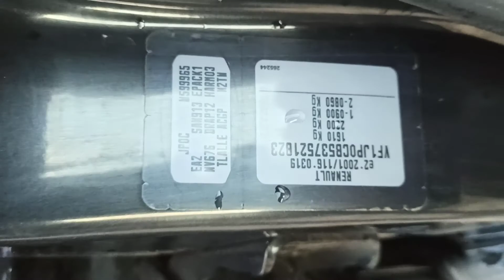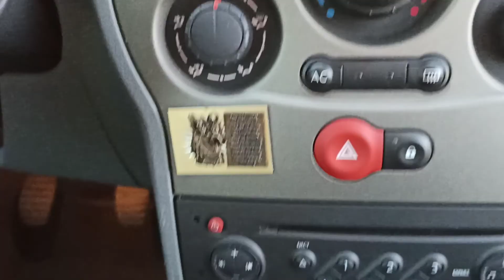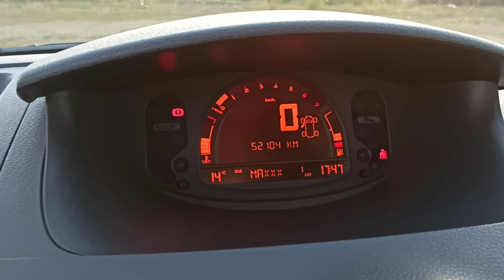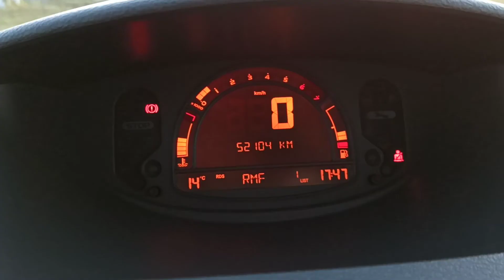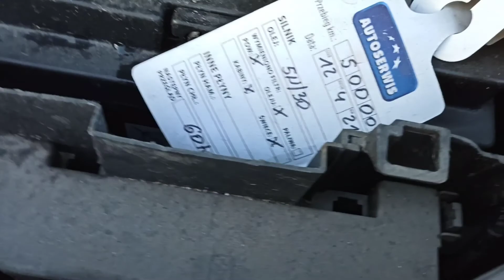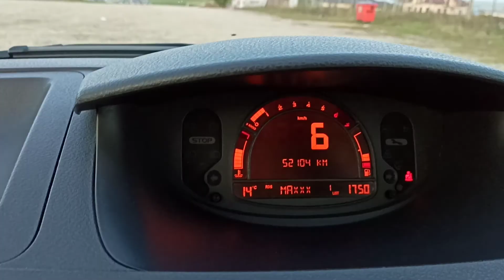Modus 2007 1.2 75 KM 52 tyś. km